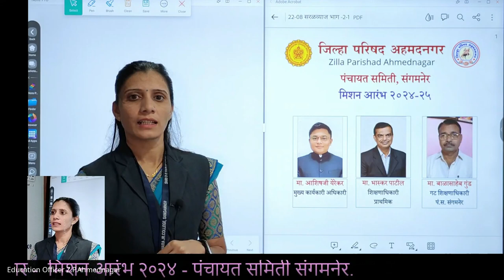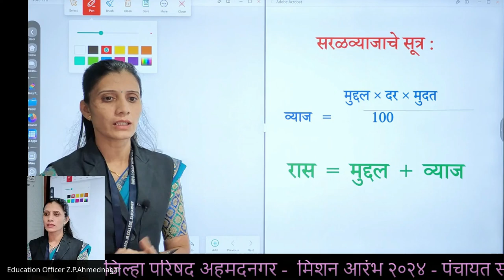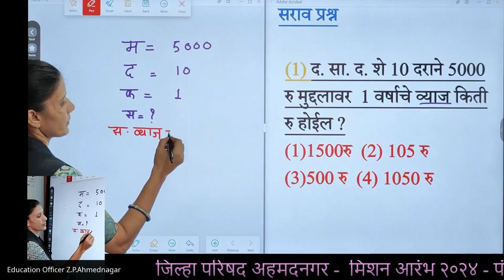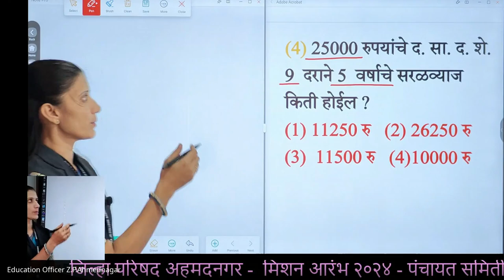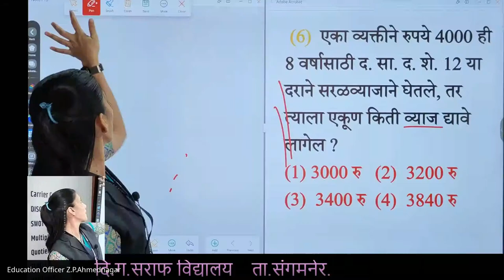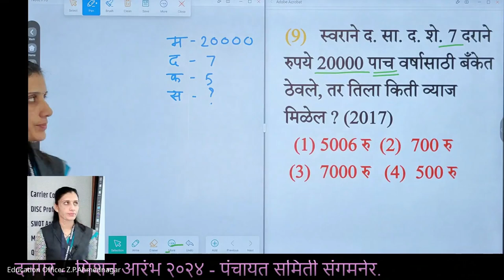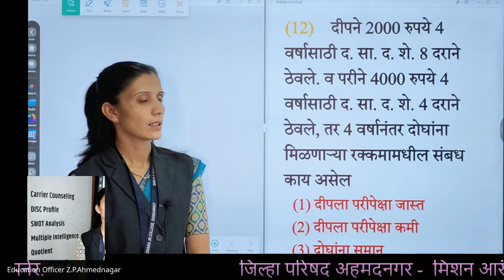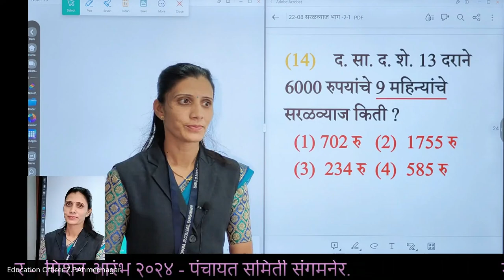मिशन आरंभ ५ वी शिष्यवृत्ती मार्गदर्शन – 2024 08 22 06 26 IST – Recording